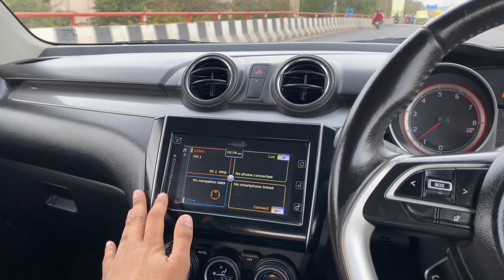Finally New Car Delivery🎁 | SWIFT DELIVERY🫣 | Taking Delivery Of Our New Car🔥 || Harshit Vlogs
Lots of ❤️